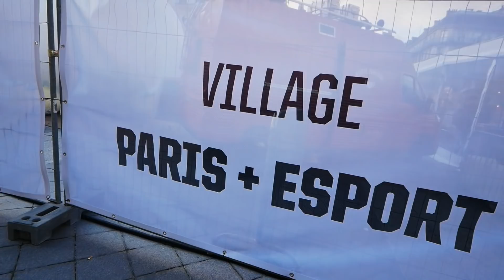เกือบหลง...สาวปารีเซียง - 10 วันในปารีส Ep1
เดินทางท่องเที่ยวปารีส 10 วัน ตอนที่ 1 ไปถนนฌ็องเซลิเซ่ เจอประตูชัยฝรั่งเศส ชมการแสดงสตรีตโชว์มากมาย แวะร้านแอปเปิ้ลสโตร์ในปารีส ไปดูการซ่อมแซมมหาวิหารนอเทรอดาม ล่องเรือแม่น้ำแซน ท่องเที่ยวหอไอเฟลยามค่ำคืน

ลิงก์เพลย์ลิสต์ 10 วันในปารีส :